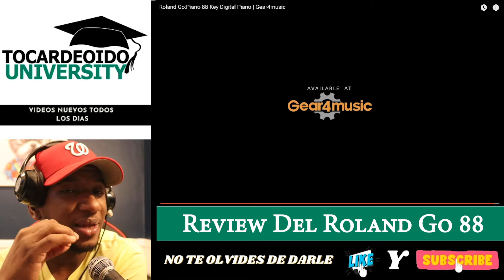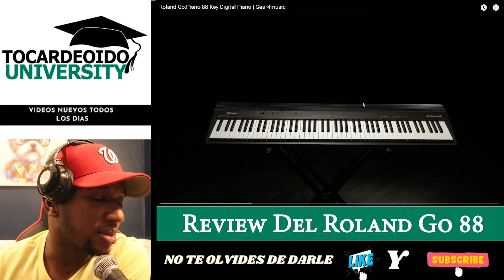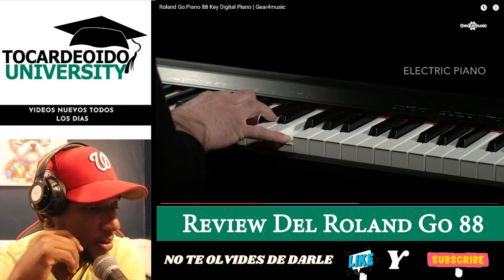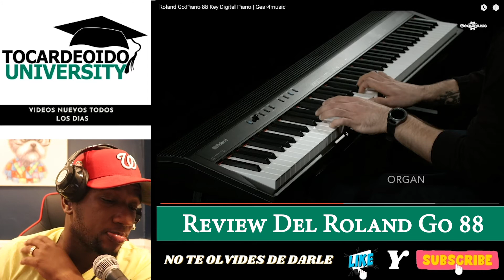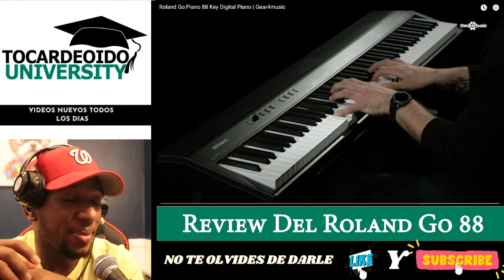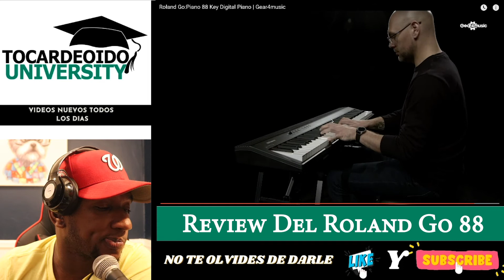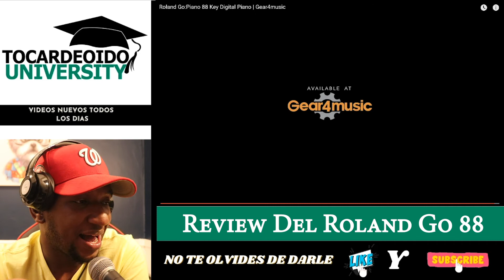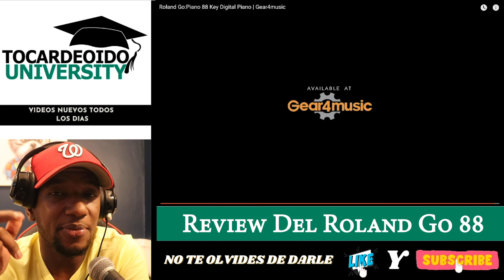REVIEW DEL ROLAND GO 88 DIGITAL PIANO… ¿CUAL ES MI OPINIÓN?